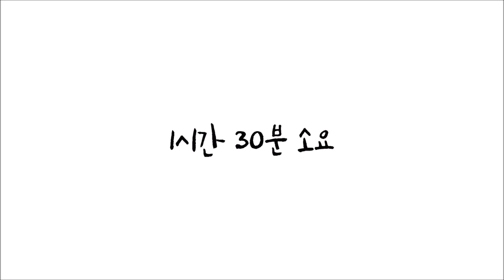한번보면 계속보게된다.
이번주는 불표현이 많네요
물체간에 이어지는 물성표현
재밌게 관찰하고 표현해봅시다!